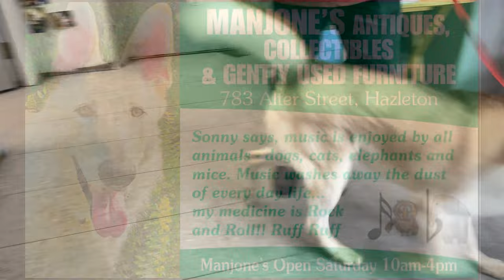Good Homes Needed Sept 15, 2022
Miklo 2 yr old male Siberian Husky mix nurtured all shots up to date microchip playful, active, friendly
Dumpy 5 yr old female DSH spayed  all shots up to date microchip friendly, likes to be held.